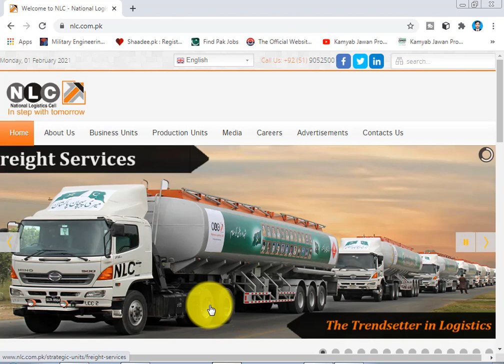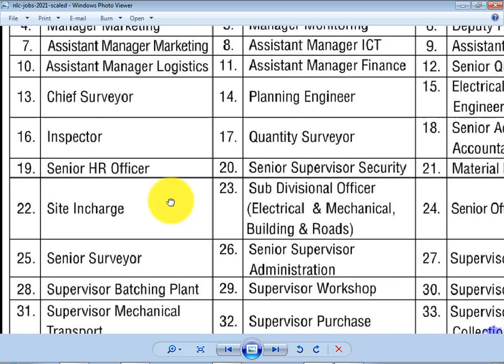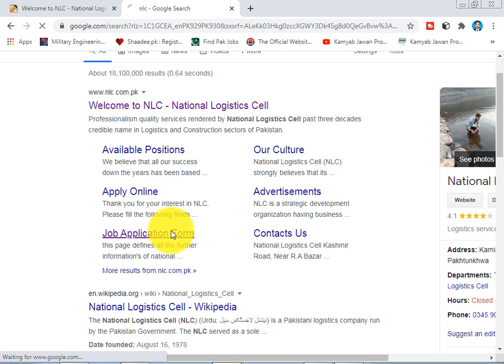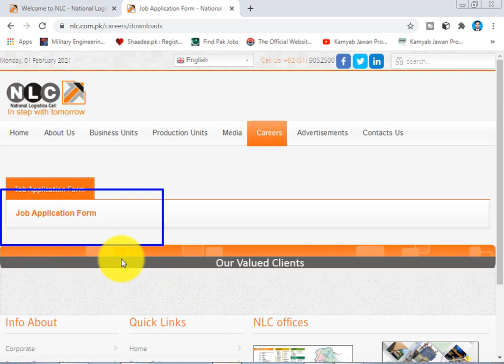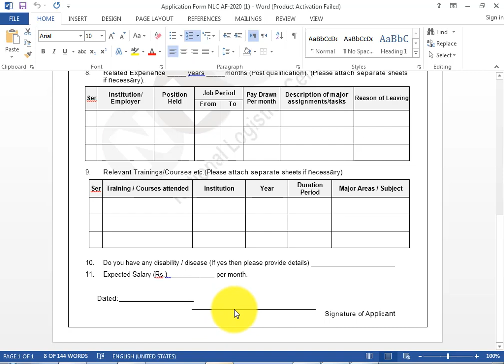NLC Jobs 2021 National Logistics Cell NLC Jobs 20201 new gov jobs apply free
Jobs Location Pakistan Published Date 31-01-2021 Last Date 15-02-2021 Newspaper The News Organization National Logistics Cell NLC Education Middle to Masters Category Government Jobs Job Type Full Time No. of Posts 440+ NLC Jobs 2021 Online Apply has been announced through the advertisement and applications from the suitable persons are invited on the prescribed application form. In these Latest National Logistics Cell Jobs the eligible Male/Female candidates from across the country can apply through the procedure defined by the organization and can get these Jobs in Pakistan 2021 after the complete recruitment process.